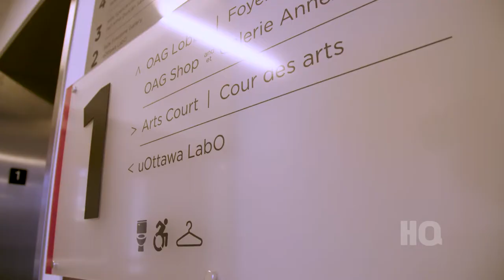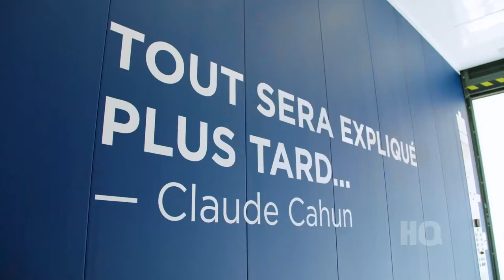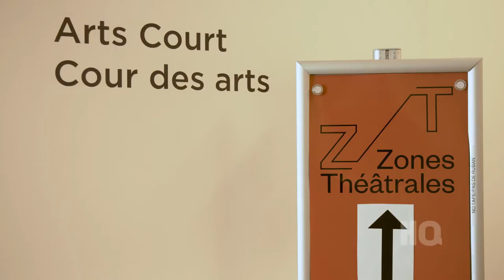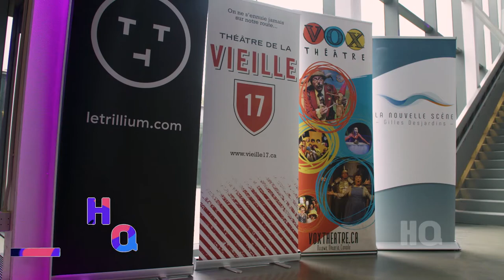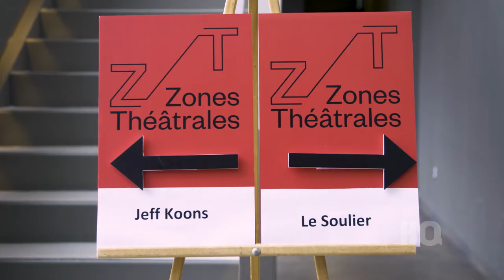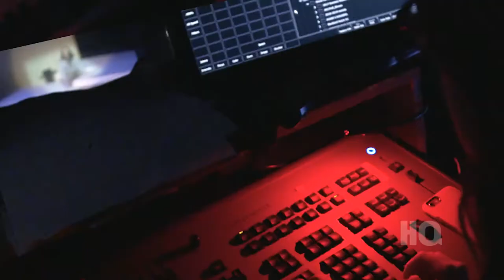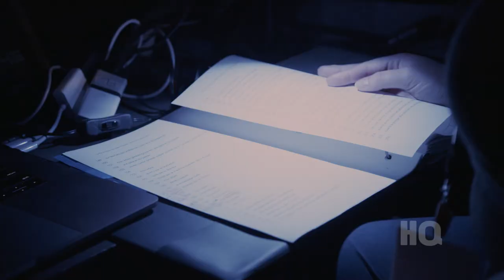HQ - Le théâtre à Ottawa en Ontario - Émission complète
La communauté théâtre d’Ottawa compte plus d’une demi-douzaine de troupes de théâtre
francophones, en plus des théâtres communautaires et scolaires. Depuis 1989, quatre
compagnies se sont regroupées sous le toît du Théâtre Nouvelle Scène pour avoir la chance
d’avoir un lieu de création et pour présenter le fruit de leur labeur au public. En 2019, le visage de la communauté est appelé à changer avec l’ouverture du premier conservatoire de théâtre francophone hors Québec. C’est à l’Université d’Ottawa qu’ouvrira ce conservatoire qui permettra une professionnalisation et une croissance de l’industrie, en français, à Ottawa.